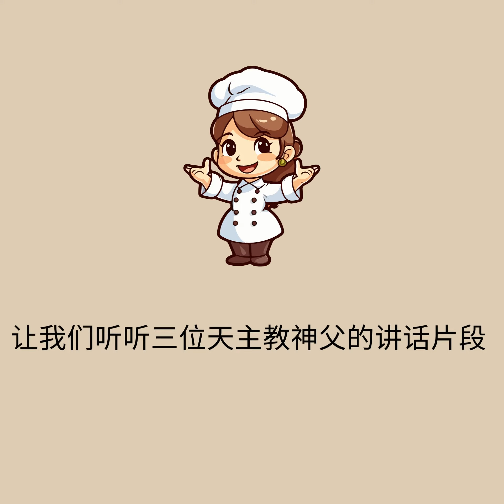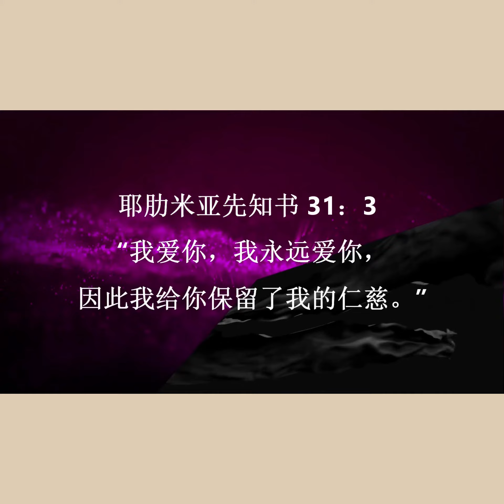生活小品4：还有一个比中秋更大的团圆吗？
值得你去探索！